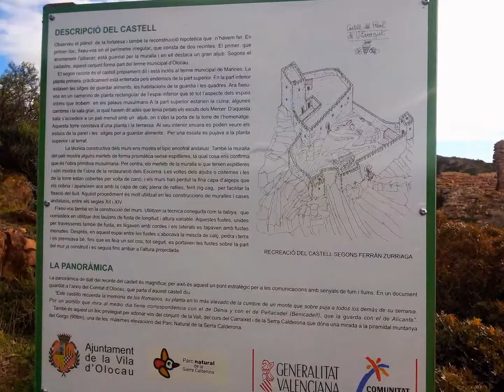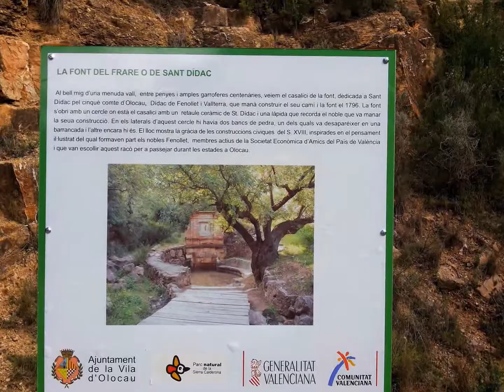Castillo del Real y Poblado Morisco de Olla (Olocau 15/2/2015)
Castillo del Real y Poblado Morisco de Olla (Olocau 15/2/2015) realizada por el grupo de senderismo: Senderismo y Aventura Valencia.